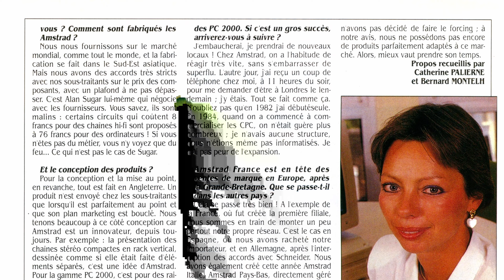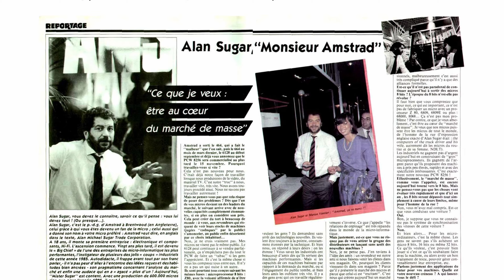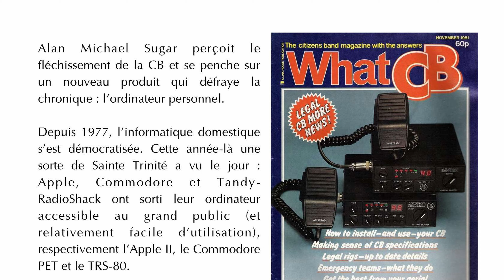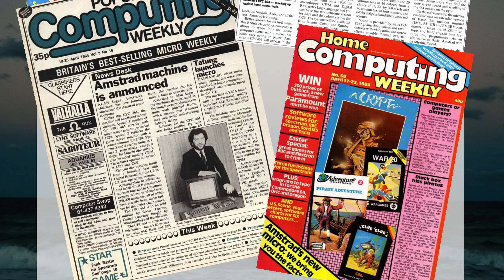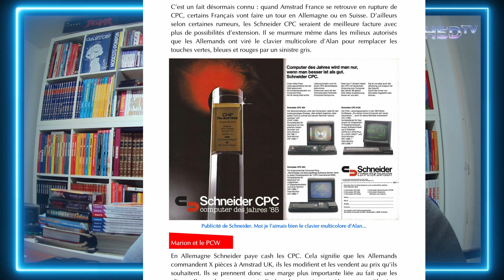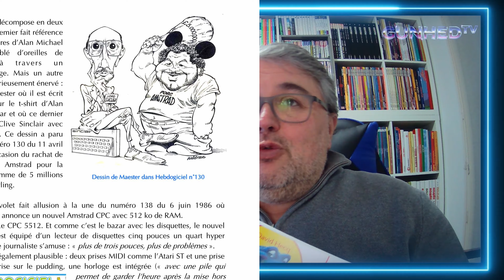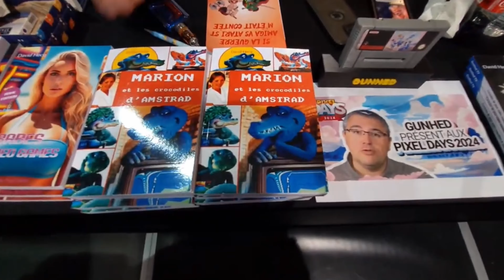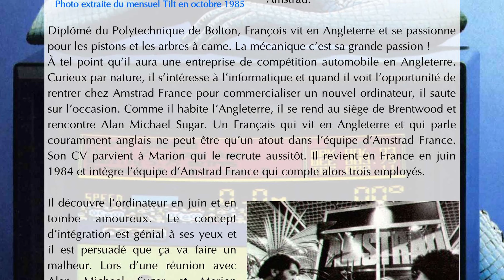Marion et les crocodiles d'AMSTRAD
Si vous aimez mes inepties, sachez que vous pouvez aussi les lire !

Les Chroniques de Gunhed TV
Tome 1
Tome 2
Tome 3
Tome 4

Si la guerre Amiga vs Atari ST m'était contée

Babes in Video Games
Tome 1
Tome 2

L’histoire d’Amstrad comme vous ne l’avez jamais lue !

En 1982, Alan Michael Sugar, le fondateur d’Amstrad, demande à une jeune femme de créer une filiale en France. En l’espace de six ans, elle écrit l’une des plus belles histoires de l’informatique.

Marion Vannier, emblématique patronne d’Amstrad France, sert de fil conducteur à ce livre qui retrace l’épopée d’Amstrad et de ses ordinateurs mythiques : les CPC, les PCW et les PC.

De sa province natale au conseil d’administration d’une firme multinationale, vous découvrirez le parcours hors norme d’une femme déterminée à s’imposer à la seule force de son travail.

Les relations humaines sont placées au cœur de l’aventure et vous constaterez qu’il n’était pas évident, au début des années 80, de se mouvoir dans le milieu des affaires, peuplé de crocodiles en tous genres.